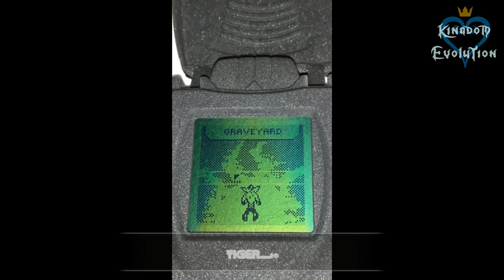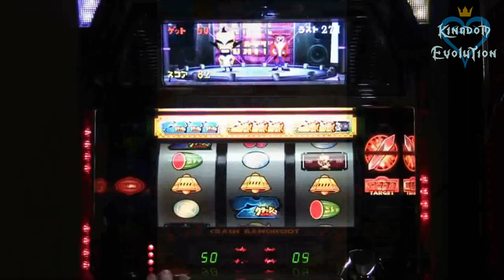Evolution of Crash Bandicoot Games | 1996 - 2021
0:00 Crash Bandicoot
0:15 Crash Bandicoot 2: Cortex Strikes Back
0:30 Crash Bandicoot
0:45 Crash Bandicoot 3: Warped
1:00 Crash Anywhere
1:15 Crash Team Racing
1:30 Crash Bash
1:45 Crash Bandicoot: The Wrath of Cortex
2:00 Crash Bandicoot: The Huge Adventure
2:15 Crash Bandicoot Blast!
2:30 Crash Bandicoot 2: N-Tranced
2:45 Crash Nitro Kart
3:00 Crash Nitro Kart
3:15 Crash Bandicoot Purple: Ripto's Rampage
3:30 Crash Twinsanity
3:45 Crash Twinsanity
4:00 Crash Twinsanity 3D
4:15 Crash Bandicoot (Mobile)
4:30 Crash Tag Team Racing
4:45 Crash Racing
5:00 Interactive Pachislot Crash Bandicoot
5:15 Crash Boom Bang!
5:30 Crash Bandicoot Party Games
5:45 Crash of the Titans
6:00 Crash of the Titans (Game Boy Advance)
6:15 Crash of the Titans (Nintendo DS)
6:30 Crash of the Titans (Mobile)
6:45 Chokkan♪ Crash Bandicoot
7:00 Crash Nitro Kart 2
7:15 Crash Bandicoot Nitro Kart 3D
7:30 Crash: Mind Over Mutant
7:45 Crash: Mind Over Mutant (Nintendo DS)
8:00 Crash Bandicoot: Mutant Island
8:15 Crash Bandicoot Nitro Kart 2
8:30 Crash Bandicoot N. Sane Trilogy
8:45 Crash Team Racing Nitro-Fueled
9:00 Crash Bandicoot 4: It's About Time
9:15 Crash Bandicoot: On the Run!